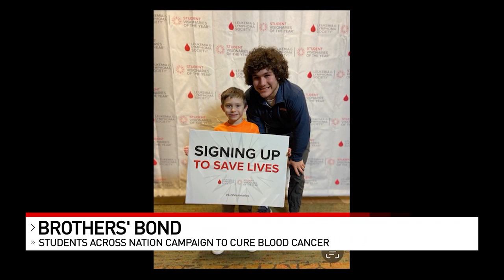Big brother joins campaign to end leukemia in honor of little brother in remission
High school students across the nation are competing to help find a cure for leukemia through fundraising